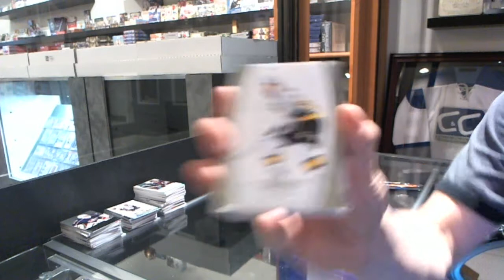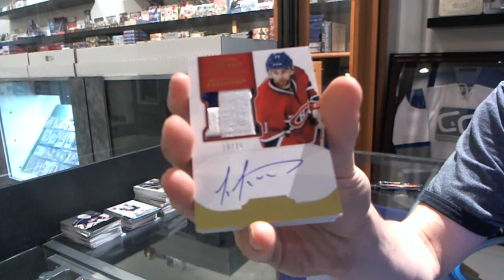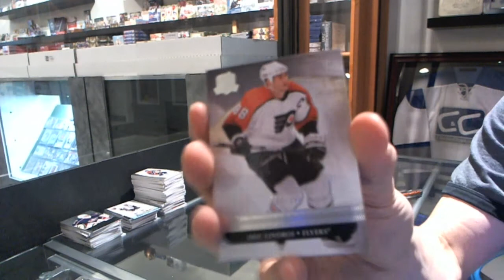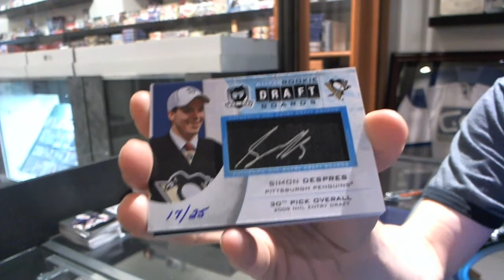11-12 Upper Deck The Cup & 11-12 Panini Dominion Hockey Box Break - C&C #2331